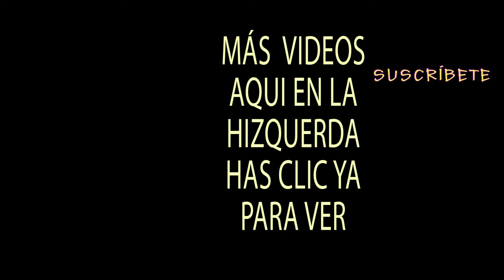MI VLOG | ASI FUE EL 24 DE DICIEMBRE 2016; CELEBRANDO LA NOCHEBUENA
TZOYVELASVLOGS; FAMILIA TZOY'S EN ROME GA, LISTO PARA MÁS, ES NUESTRA VIDA EN YOUTUBE 2017.
SIGUENOS.